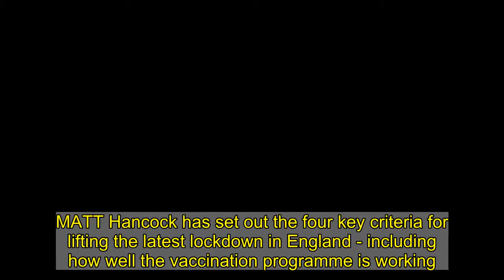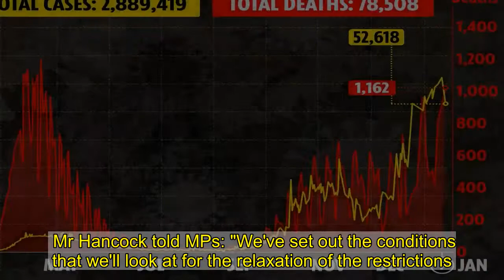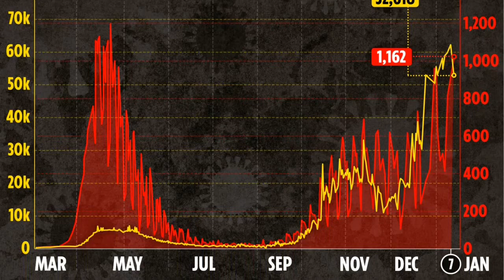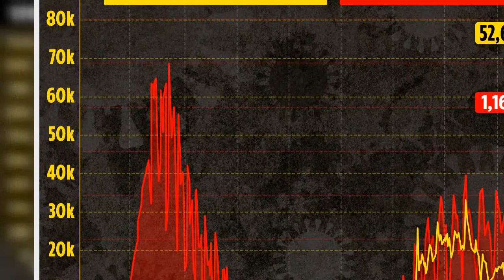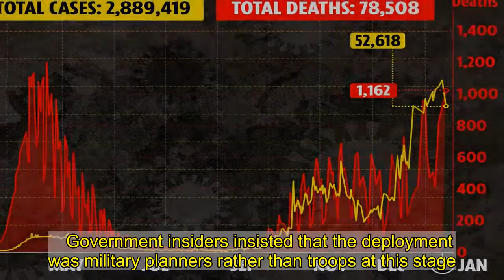Here are the four criteria to lift England's lockdown, Matt Hancock reveals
MATT Hancock has set out the four key criteria for lifting the latest lockdown in England - including how well the vaccination programme is working.   The Health Secretary suggested that the new restrictions may run until at least March as he laid out the conditions to relax the stay-at-home orders as coronavirus rips through the country.      The Health Secretary vowed the third national lockdown in England would be the last - thanks to the vaccination programme.   When asked if he believed this would be the last lockdown as more Brits were given jabs, Mr Hancock told the Health and Social Care Committee: "I do. Yes."   Mr Hancock told the Health and Social Care Committee lifting the lockdown did not hinge entirely on the number of people being hospitalised with coronavirus.   He warned that a new variant could threaten to push back the date England would finally be free of draconian restrictions even further.   Mr Hancock told MPs: "We've set out the conditions that we'll look at for the relaxation of the restrictions.   "Those are, that there isn't another major, new variant that is causing difficulties.   "The vaccination program is working, and the number of hospitalisations and deaths is coming down."   The Health Secretary said there were no "fixed thresholds" for any of the key criteria - but stressed ministers were always looking at the "direction" deaths and hospitalisations are travelling.   Boris Johnson has vowed to get 13 million people vaccinated in order to relax the tough restrictions.   But he warned yesterday the lockdown would end "not with a bang, but a slow unravelling."   Mr Hancock said that as more and more people were vaccinated, the number of people dying would undoubtedly fall - but the number of people being hospitalised with coronavirus would take longer.   He told MPs on the Health and Social Care Committee: "I am as confident as you can be, based on all the clinical advice that I have seen and all my own reading of the data, that the number of deaths in this country will fall - for any given number of cases - once the vaccine is rolled out to the vulnerable groups."  But he explained hospitalisations would not fall as fast because "people that are slightly younger spend longer in hospital, often because they survive when somebody who is very old and frail might not survive for as long."  The Health Secretary also warned people could need to have another vaccine in as little as six months, as the data was not yet clear on how long the jab provided immunity for.   "It might be every six months or every year," he said.    Mr Hancock's comments come as the PM prepares to hold a press conference this evening, laying out plans to super-charge the vaccination program.   Military personnel will be used across the country to help distribute the jabs to help meet the PM's ambitious target to vaccinate 13 million Brits by mid-February.   Government insiders insisted that the deployment was military planners rather than troops